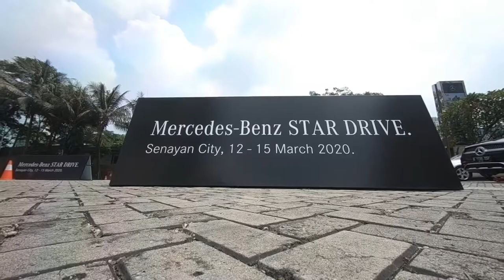Mercedes-Benz STAR DRIVE 2020 Test DRIVE - CINEMATIC DRONE FPV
Spesifikasi :
Frame Bonzai v2
fc & ESC : Mamba
Motor : T-motor
Camera Caddx Ratel
Vtx Tramp HV
antenna Pagoda ORT
Prop HQ